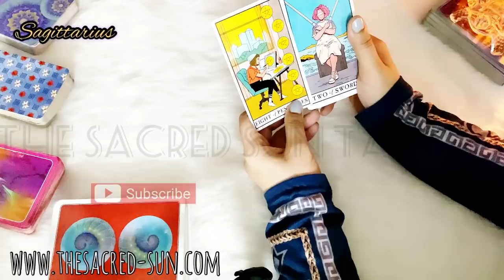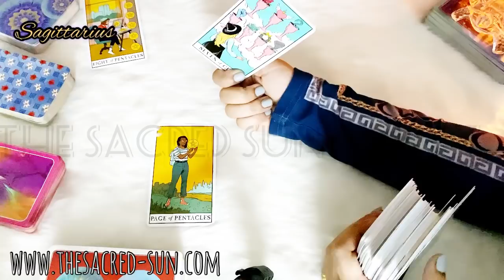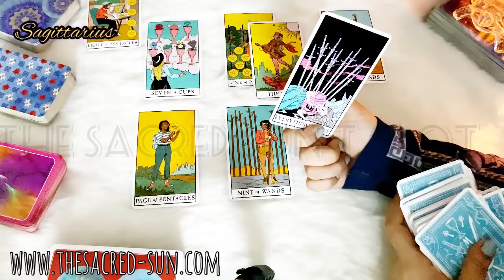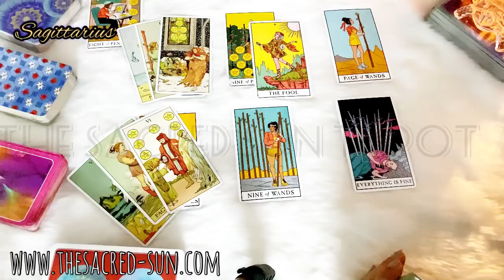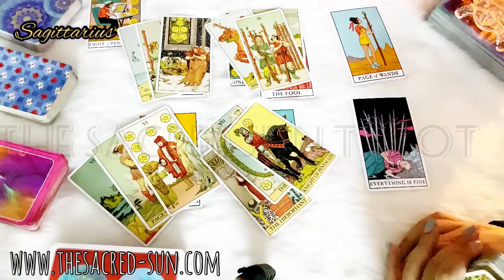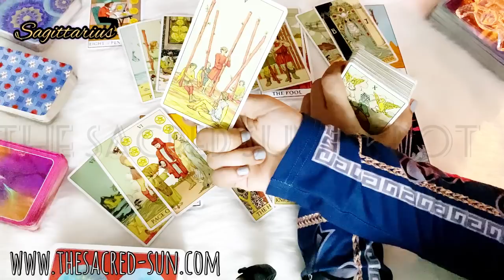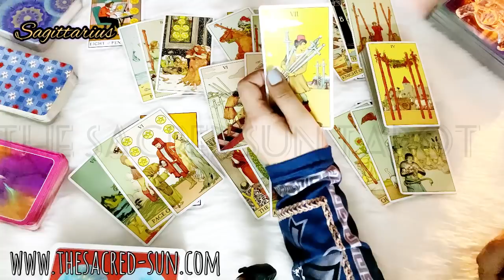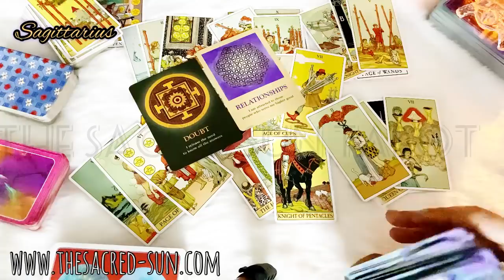Sagittarius ♐ THEY WANT TO TALK SAGITTARIUS, AND TELL YOU WHAT THIS MEANS TO THEM.. March 2021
week
Tarot card READING FOR FIRE sign Sagittarius.

Know about the services in Details/ read about our team,

Turn Around time : within 7 days of booking.